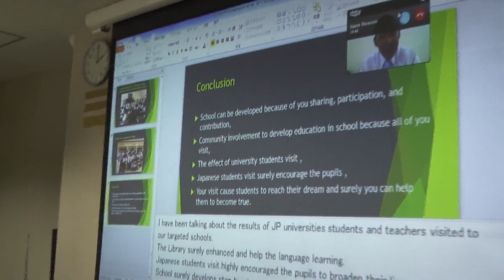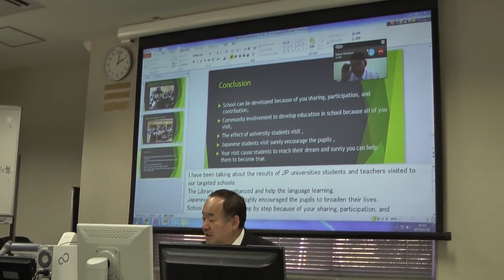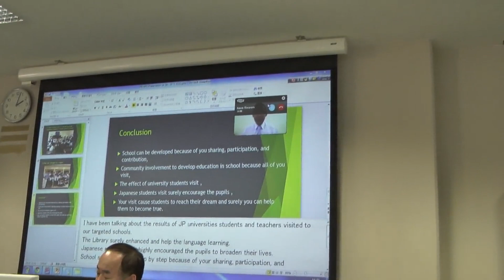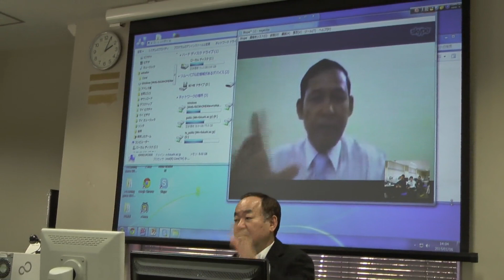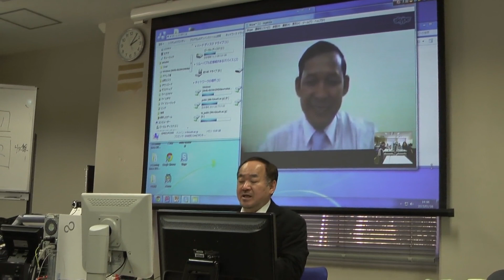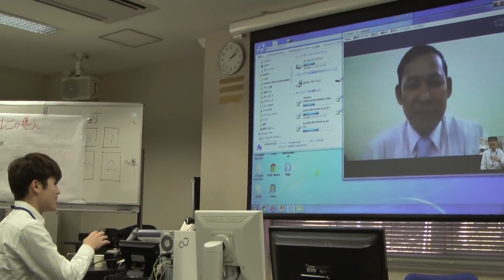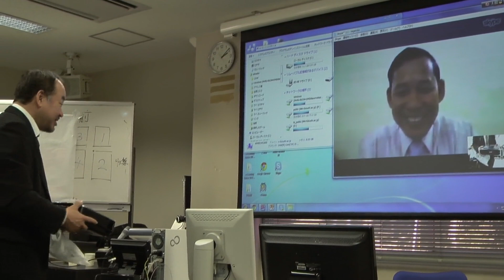ku nfus208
説明